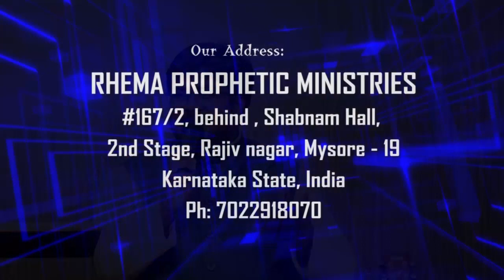Good morning Holyspirit | Jan 8th 2024